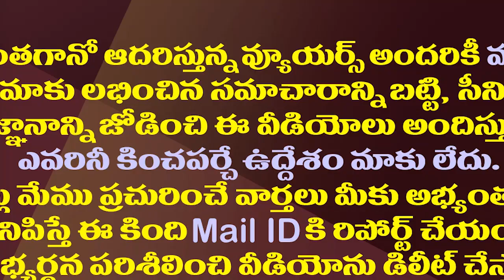టీటీడీ ఈవోగా జవహర్ రెడ్డి..ఈయన స్పెషాలిటీ తెలుసా?| KS Jawahar Reddy IAS Appointed as New EO of TTD